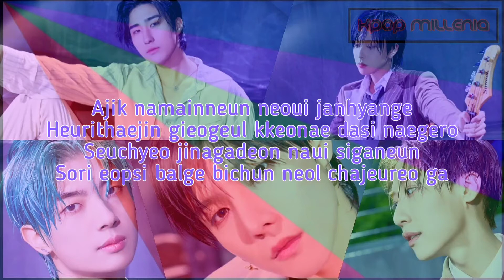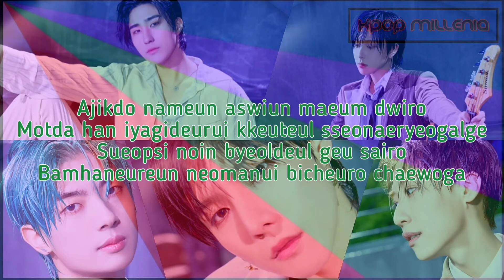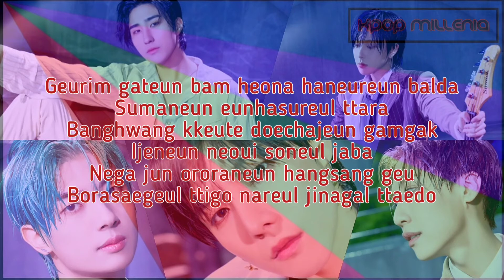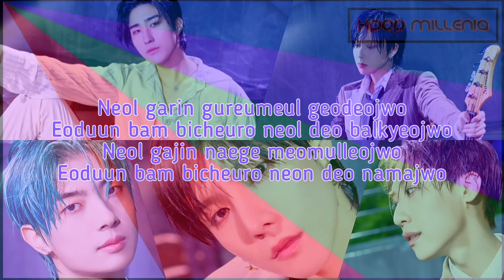| KARAOKE | ONEWE - AURORA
°• COLOR REFERENCE •°

✓ YONGHOON | Green
✓ DONGMYEONG | Purple
✓ CYA | Red